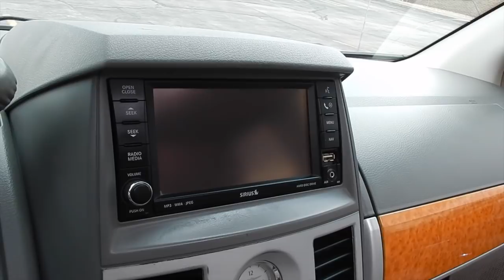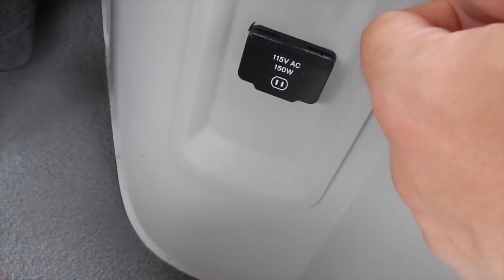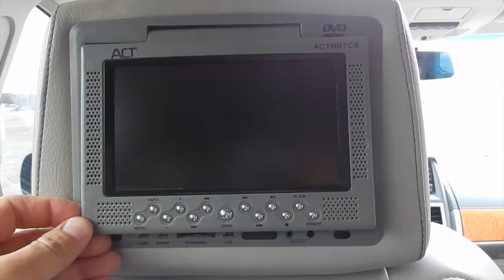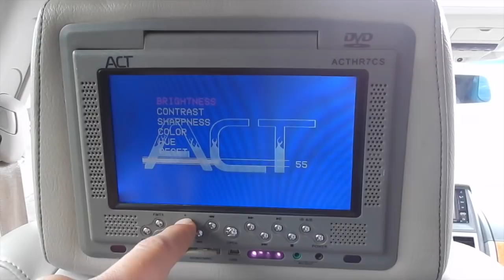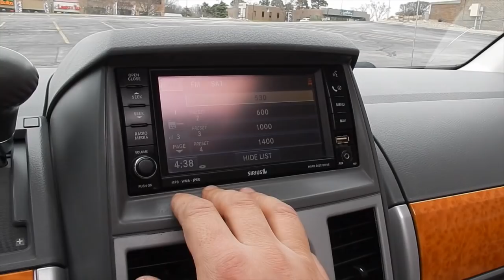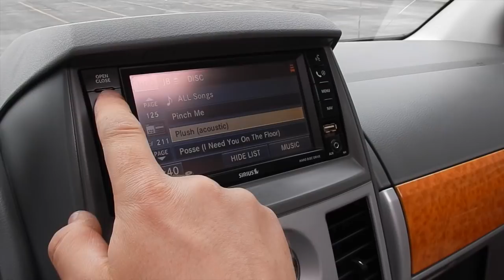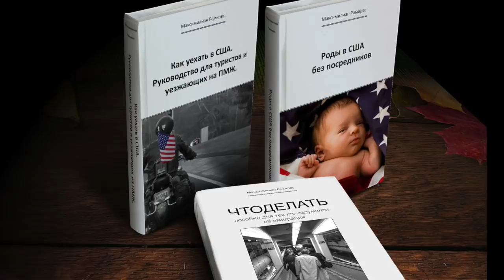Chrysler Town&Country Limited обзор МИНИВЭН МЕЧТЫ